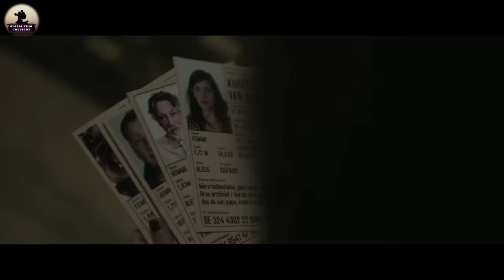THE BRAND NEW TESTAMENT FULL MOVIE EXPLAINED| Global Film Industry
God's daughter Ea escapes her home after she finds out how the humans of Earth are tormented by her father. Later, God visits Earth and faces the consequences of his actions.